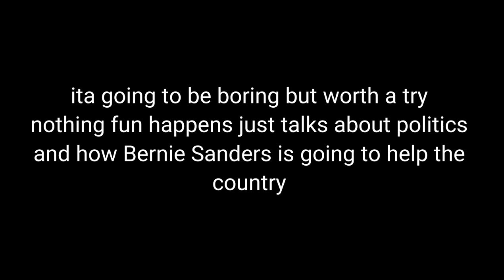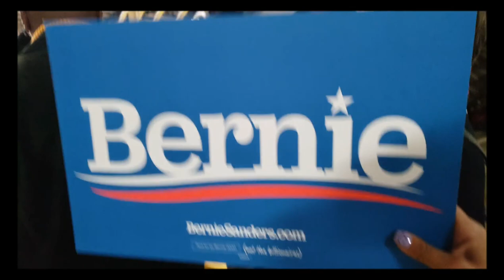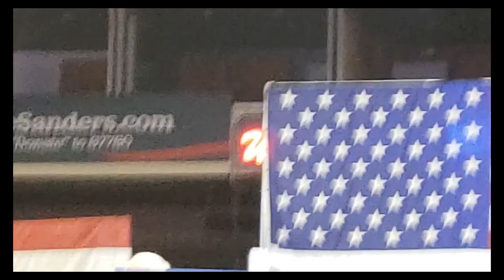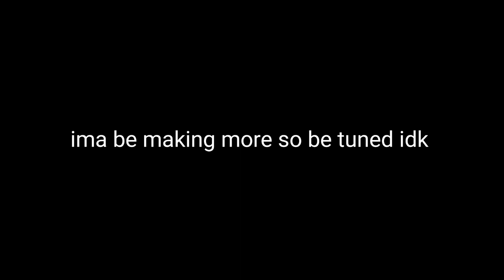Political day -.- | vlog #1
Yes
Music